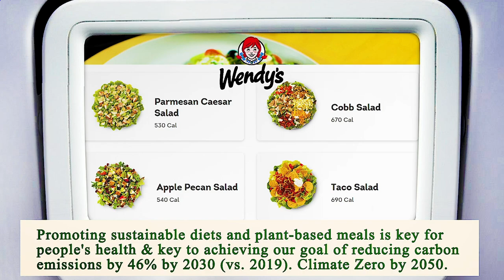Close to Me Restaurant - Close to Me Restaurants - Dallas 75216, Dallas County, TX, US